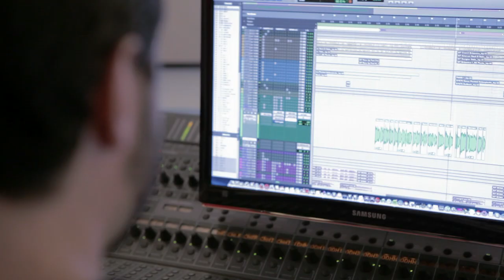ZEDEF CHRONICLES II - #06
Online la quinta puntata della seconda stagione delle ZEDEF CHRONICLES! Per non perdertene neanche una, clicca qui

art direction, concept, typography: Fabrizio Festa
illustrazioni: dottor Pira
animation and sound design: Butter Beast (B.B. Vandals)
una produzione: Quieto Vivere